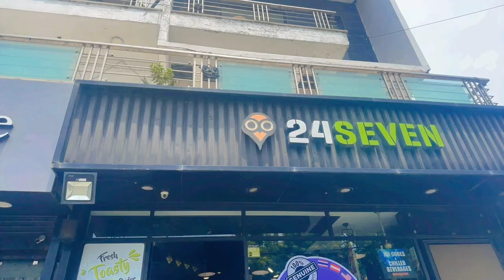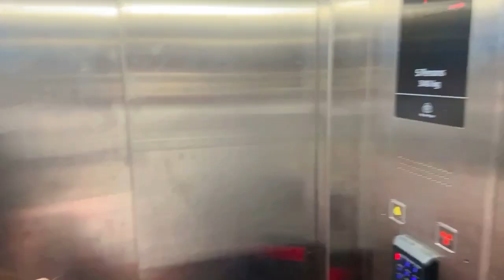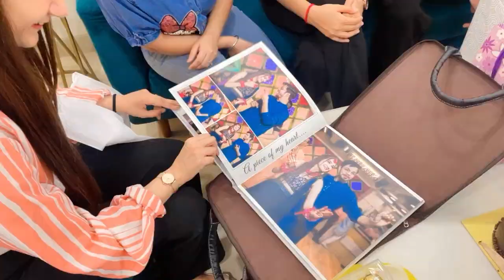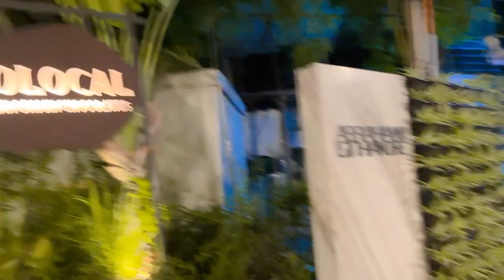I didn't expect this on my birthday | Birthday Surprise Vlog | Dramz qutub minar | The Indian Feel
You are not only my wife but also my best friend. Your unwavering support, understanding, and love have been the foundation of our beautiful journey together. You bring out the best in me and inspire me to be a better person every day.